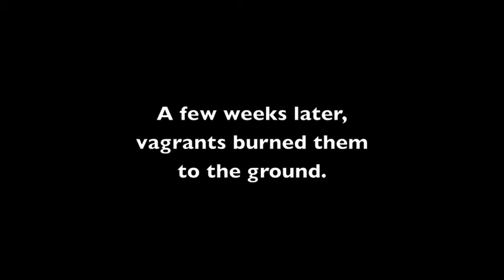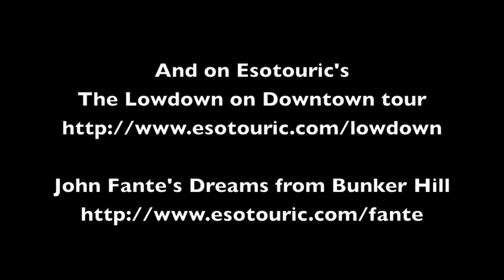Ghosts of the Castle of old Bunker Hill (You Can't Eat The Sunshine)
In a video preview of the third You Can't Eat The Sunshine podcast from Esotouric, Bunker Hill native son Gordon Pattison pays a visit to Heritage Square, where he holds in his hand the doorknob of his family's former home, The Castle, and talks about loss, Los Angeles and the sense of place.